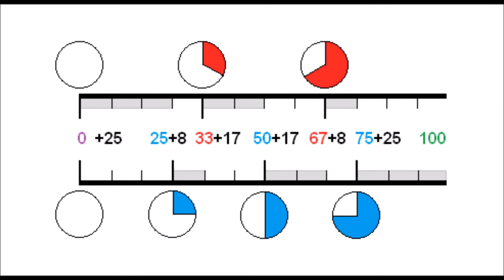Visualization of 3 against 4 Polyrhythm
Visualization of 3 against 4 Polyrhythm for easier understanding.

I divided 1 beat into 12 parts (3x4) of 8.34% each.
Notice how 25-33 and 67-75 are only 1/12 apart
The pattern is mirrored revealing a nice symmetry

...Now if only our brains would stop struggling and follow this logic!